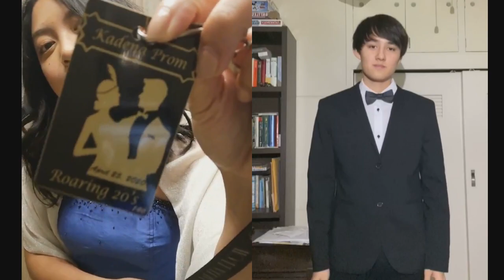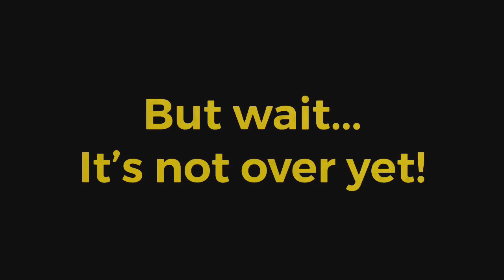The Kadena High School 2020 Prom Project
Thank you to the Kadena High School Staff for helping make this project possible!
Video Editors: Colene Angkico & Yume Obado
Planning and Advertising: Ms. Amanda Faltz Stanley, Ms. Tina Kisela, Addie Grainger, & Lydia Rice

Presenting: (Students)
Samatha Rowberry & Davin Stevens
Alexus Scrimpshire & Juone Rivera
Jiana Somera & Andrew Bjorge
Amethyst Wise & Caleb Wise
Savannah Harris & RJ Smola
Meghan Bonafilia & Crystal Scott
Luke Martinez & Yume Obado
Matthew Hernandez & Alejandra Aviles
Emma Quiroz Garcia & Fiona Rishton
Sarah Armani & Arissa Ortiz
Handsome Lil Dude & Emily Wall
Lisa Campos & Lily Black-Morrelli
Samantha Bullman & Rayna Waite
Carter Glass & Tristan Higginson
Phoenix Sorenson & Makayla Malinao
Chase Vincent & Syrus Vincent
Colene Joyce Angkico & Joseph Schley
Tyra Saxton & Grover Lewis
Sabrina Wrachford & RJ Arlan

Presenting: (Staff)
Principal Kristopher Kwiatek
Mr. Matthew Barker
Ms. Jewel Vessell
Mr. Kevin Taylor
Mr. & Mrs. Jason Stevens
Ms. Amie Woo